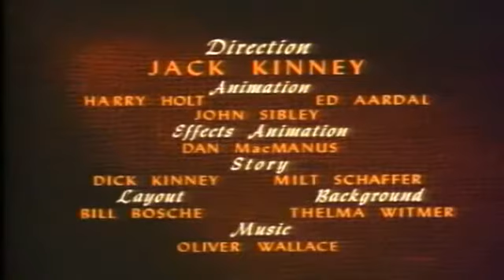Donald Duck and Chip N Dale Episode Chips Ahoy.